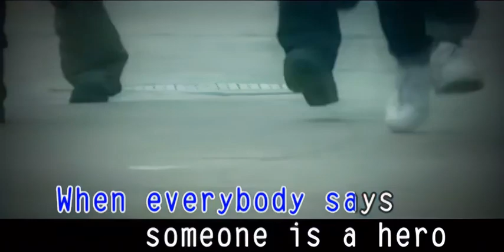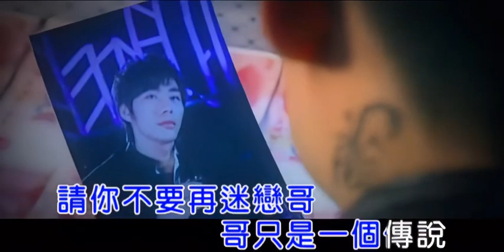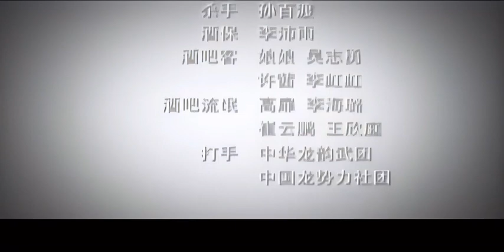【4K修复】《哥只是个传说》 陈旭